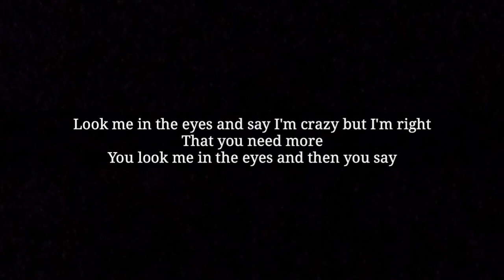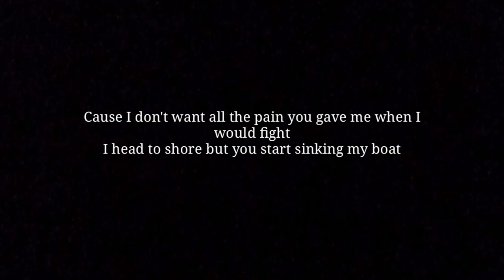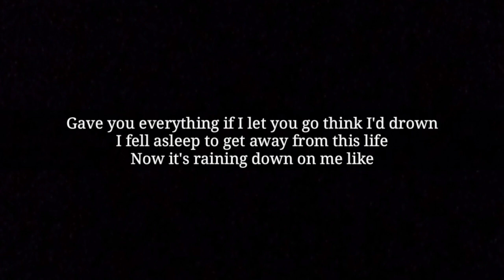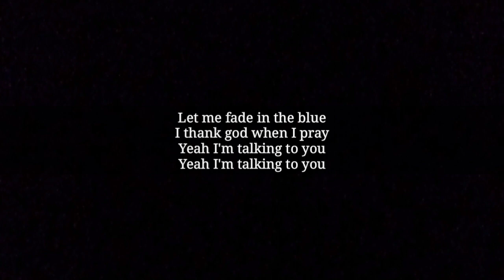bullets thru the water lyrics video